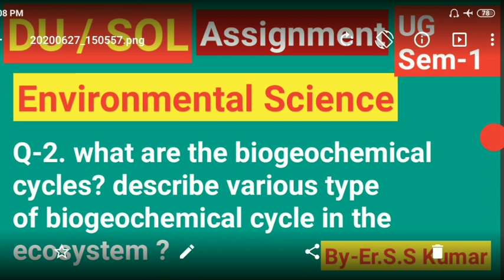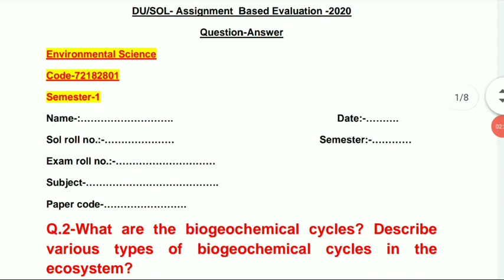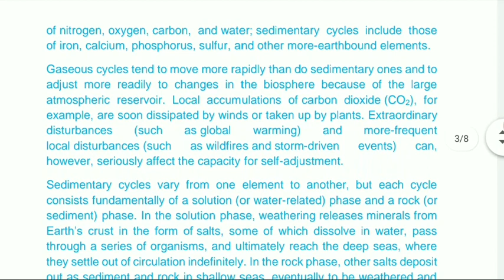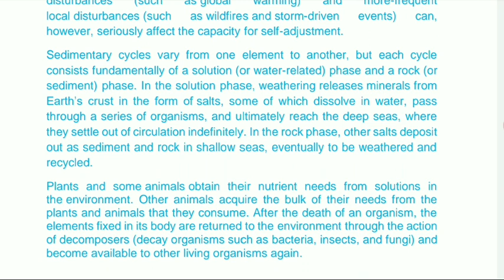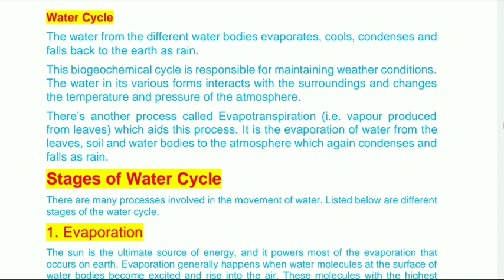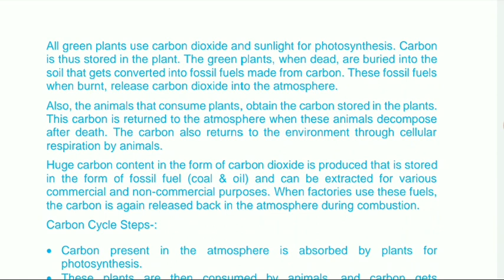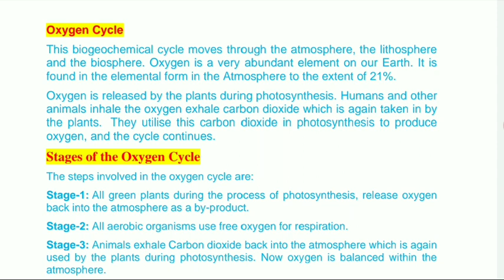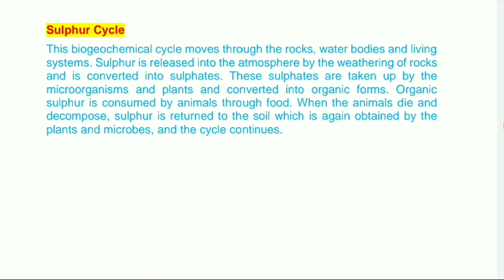DU/SOL Assignment Question paper Downlaod | Answer 2020 I sol assignment kaise banaye UG Q2 eng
DU/SOL Assignment Question paper Downlaod | Answer 2020 I sol assignment kaise banaye UG Q1eng Environmental Science
DU/SOL Assignment Question paper Downlaod | Answer 2020 I sol assignment kaise banaye BA hons.
UG Semester-I     In  English
Environmental Science
(Code : 72182801)